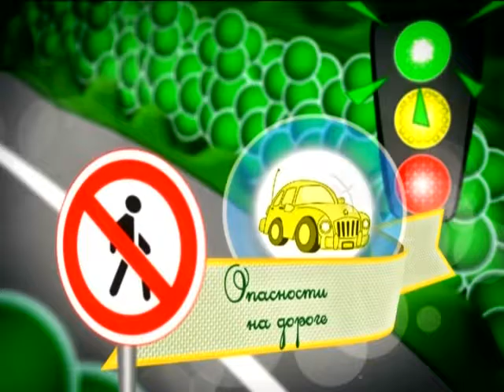20 08 2016 Cтрана безОпасности